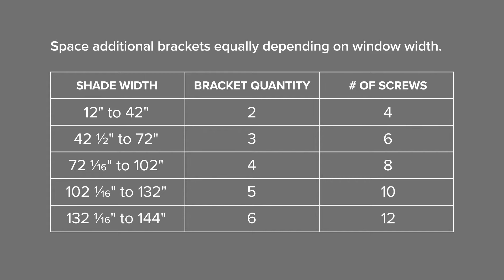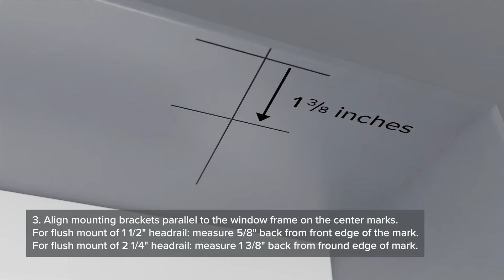Bali | How to Install Cordless Tailored Roman Shades (Inside Mount)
A step-by-step guide for installing an inside mount Bali Tailored Roman Shade with cordless lift.